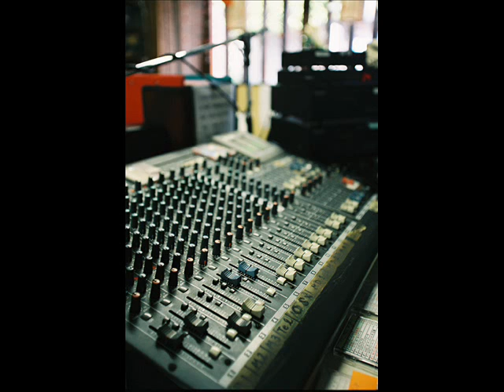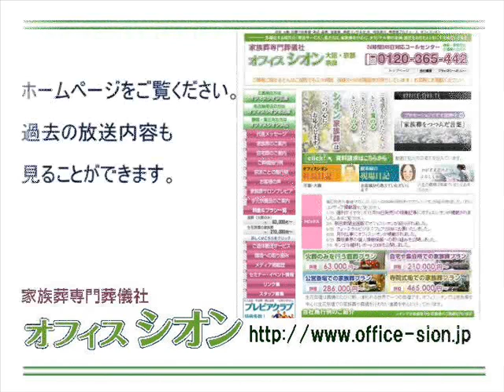オフィスシオンしきたりアカデミー 葬と死の由来4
「オフィスシオンFMしきたりアカデミー」では、家族葬専門葬儀社オフィスシオンが、しきたりや、葬にまつわる慣習やマナーをご紹介いたします。10月6日　葬と死の由来4